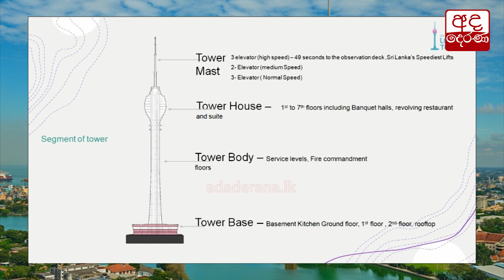මේ ගැන ඔබ දන්නවාද?